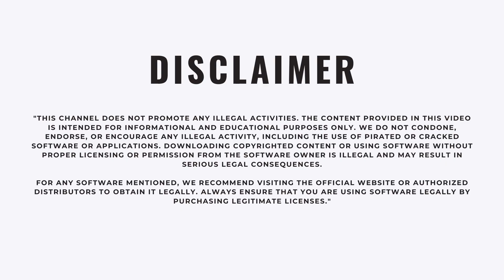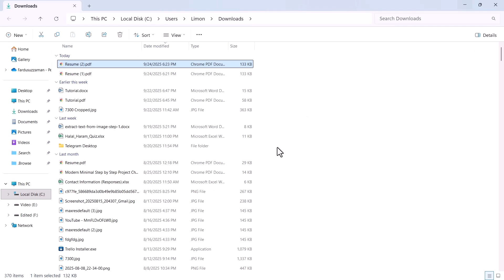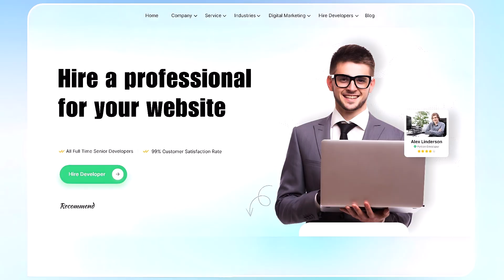How to Download View Only PDF files from Google Drive 2026 - Download Protected PDF Files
How to Download View Only PDF files from Google Drive 2025 - Download Protected PDF Files

How to download View Only PDF files from Google Drive with Chrome Extension - How to Download View Only Protected PDF Files From Google Drive

Learn how to download protected PDF from Google Drive easily in 2025. This step-by-step guide shows you the working method to download PDF Google Drive view only files and explains how can I download read only PDF from Google Drive without restrictions. Whether you need to download view only protected PDF from Google Drive, or want to know how to download PDF Google Drive view only with simple tricks, this tutorial has you covered. You’ll also discover how to download protected / view only PDF files from Google Drive and even download a view only Google Drive PDF file using a Chrome extension. Perfect for anyone who wants a quick solution to access and save their important files.

So you don't miss all the new videos we publish.

👍If you liked our videos then be sure to like them.

💬 Please tell us your opinion in the comments below. We respond to everyone!

📝Scripted, 🎙️Narrated, and ✂ Edited by Epic Content Team.

All the footage used is licensed through from stock footage websites except for parts about the topic that have been used under fair use to enhance the creativity and art of the video.

✉ However, If there are any issues, questions, concerns, or if any content owners would like their content removed, please contact us by email at we will happily cooperate and take it down! The content will be REMOVED as soon as possible.